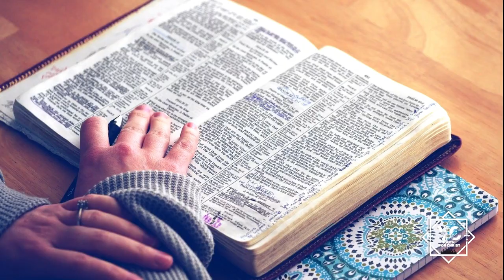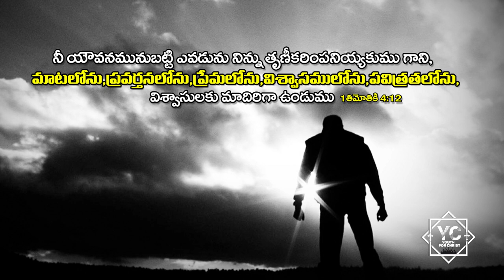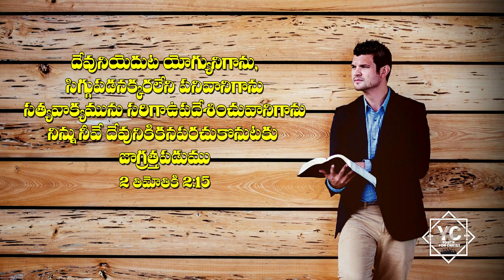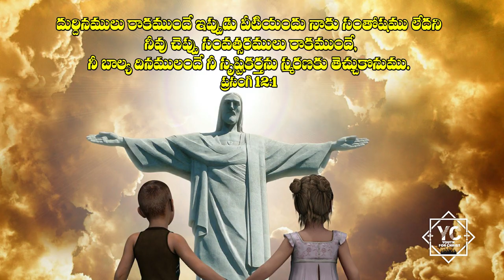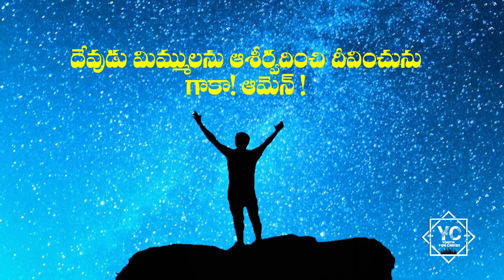12 Bible warnings for youth Telugu|Bible history in Telugu|యవనస్తుల కు బైబిల్ 12 హెచ్చరికలు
యవనస్తుల కు బైబిల్ 12 హెచ్చరికలు. (12 Bible commands for youth)
really God wants to talk to you through this message
this is short Telugu Christian message